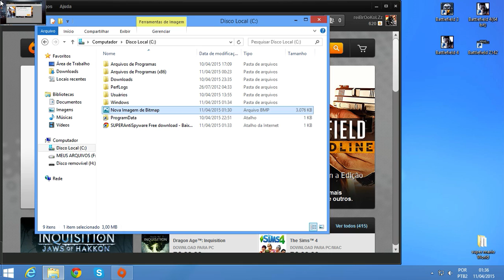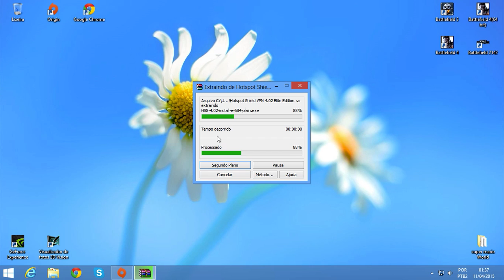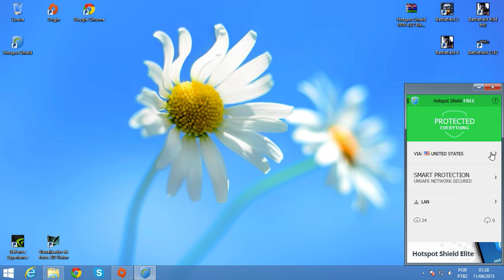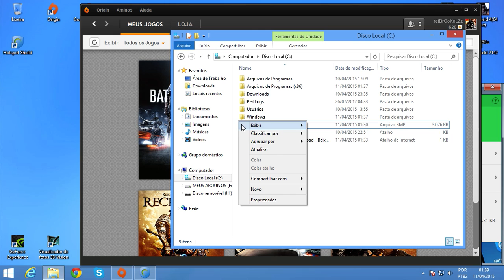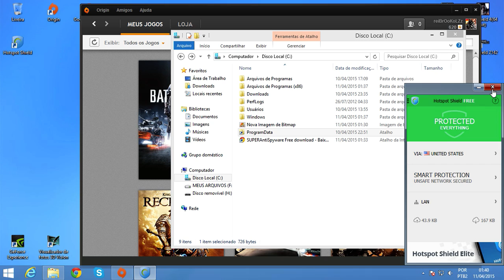erro 196613:200 origin [RESOLVIDO] QUALQUER JOGO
CASO NAO ESTEJA BOM O AUDIO ASSISTA ESTE OUTRO VIDEO QUE É A MESMA
ATENÇÃO O CRACK DO PROGRAMA E DETECTADO COMO MALWARE NAO É VIRUS GARANTO SO RECOMENDO QUE DESATIVE O ANTVIRUS E DPS DE APLICAR O CRACK PODE ATIVA-LO NORMALMENTE

caso nao queira baixar a vesão que esta na descrição procure qualque outro na net quanquer versão do programa funciona tbm

[[[[ESSA E A UNICA SOLUÇÃO]]]]